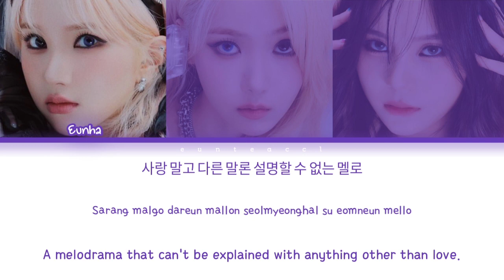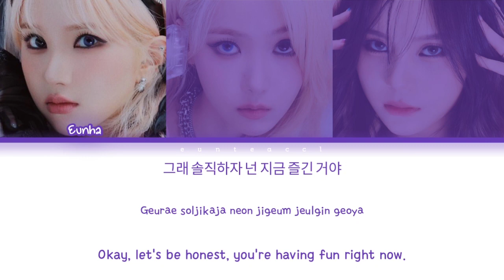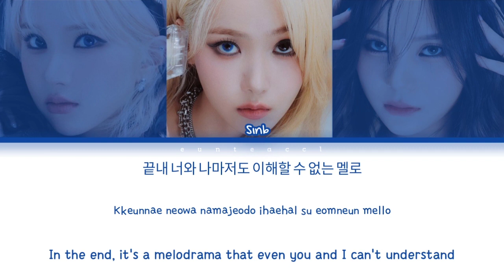VIVIZ (비비지) – MANIAC Lyrics [Color Coded Lyrics (Han/Rom/Eng)]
Artist : VIVIZ
Song : MANIAC
Album : VERSUS
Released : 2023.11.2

[EunTea]